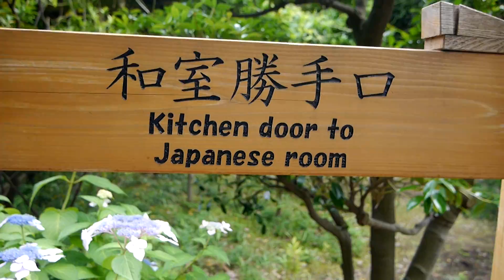Tarion Glidecam - Steadicam - Xcam - Footage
I recently purchased a Handheld Camera Stabilizer, think Glidecam/Steadicam, for a good price and took it out for a spin.  I am happy with the with results and a little ticked off at myself for not buying this sooner.  For me, it makes a huge difference in the usual shakiness of my videos.

As you can see, the video is still a bit wobbly but it's not bad. :)

I paid about JPY 12,400 which at the current exchange rate equals about USD 100.

This device is good for cameras weighing from 200 grams to 1.2 kilograms (7.1 ounces to 2.64 pounds).  I think the device weighs 1.7 kilograms (3.75 pounds).

Camera: Lumix GF6
Kit Lens: 14-42mm (H-FS1442A)
Weight: 435 grams/15.3 ounces
No stabilization done in post.

If there is any interest, I will make a set-up video.